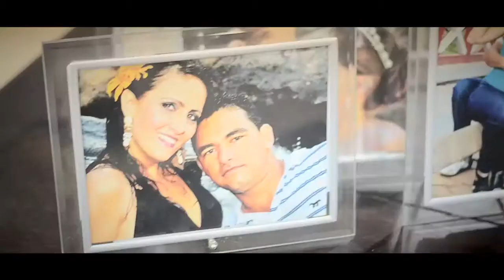Adrianne + Marcelo {Trailer}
Trailer Wedding do casamento de Marcelo e Adrianne, em Trindade-GO.
VÍDEO: Foco Produções | FOTOGRAFIA:Jaqueline Costa, Leo Macário, Ângela Macário e Joventino Neto | Vestido da Noiva: Atelier Fernando Peixoto - Noivas e Festas | Maquiagem/ Cabelo: Fátima Bastos Cabeleireiros | Decoração/ Bouquet: Cristina Melo Decorações | Buffet/ Bolo: Oficinna do Sabor | Recepção: Palazzo Aphonsiano | Cerimonial: Arthur Queiroz Cerimonial | Cerimônia: Paroquia Santíssimo Redentor pe. pelágio | Ministro: Pe Robson | Coral: De Angelus.